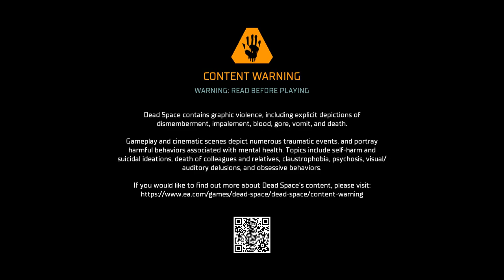Dead Space Remake 2023 06 25